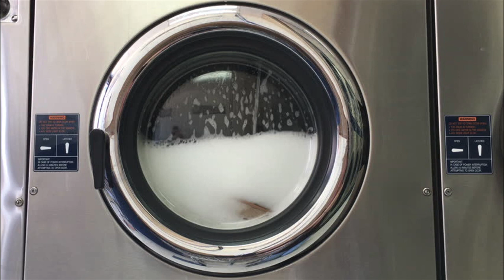1 hour washing machine for deep sleep laundry sounds